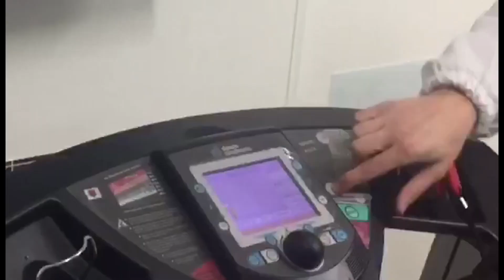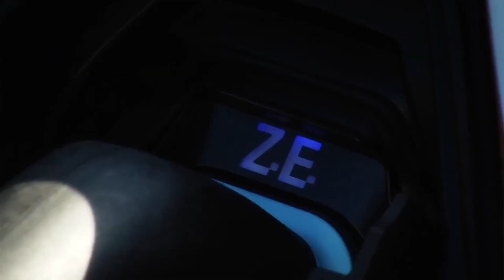Gallipoli Run Corri per la Ricerca 2018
Lo speciale video della diretta che Salento Television ha trasmesso in esclusiva per la Gallipoli Run Corri per la Ricerca 2018.
Buona visione!